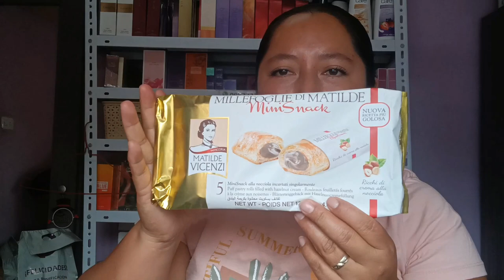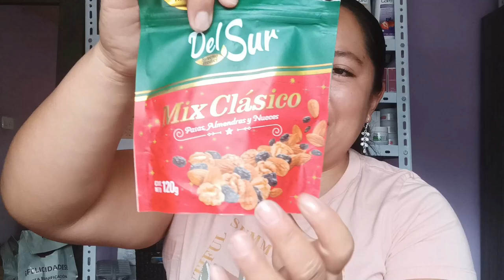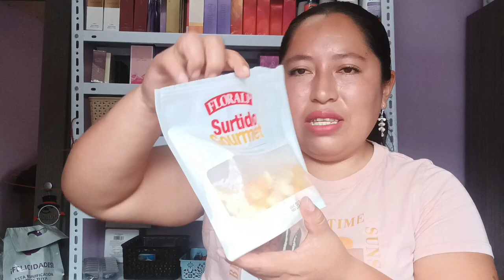CANASTA NAVIDEÑA BELCORP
Fue una linda sorpresa que no me la esperaba, gracias Belcorp, la canasta la retire en el Supermaxi consta de 17 productos + 1 paquete de mix de quesos.

Saludos ♥